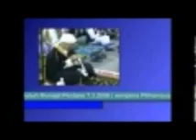KULIAH MTAQWA TG HHADI - TAFSIR - ISLAM MENGALAMI PASANG SURUT